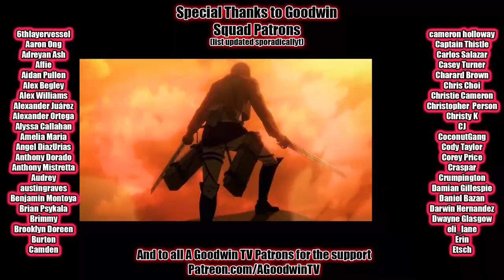DEMON SLAYER 1x10 Reaction and Commentary: Together Forever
The Demon Slayer reaction continues with Demon Slayer season 1 episode 10: Together Forever.

In Demon Slayer 1x10 Together Forever, Lady Tamayo spoils ball girl's fun. Yushiro has a lot to write about in his diary.

Kimetsu no Yaiba synopsis: Everyone's a happy demon family